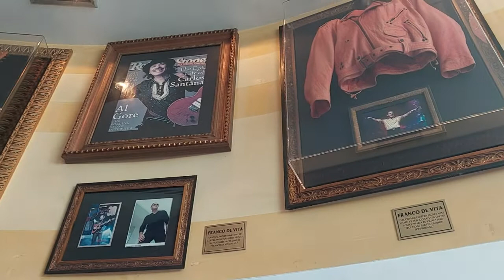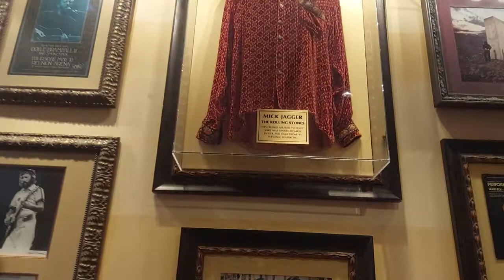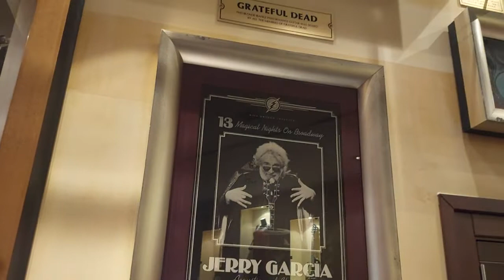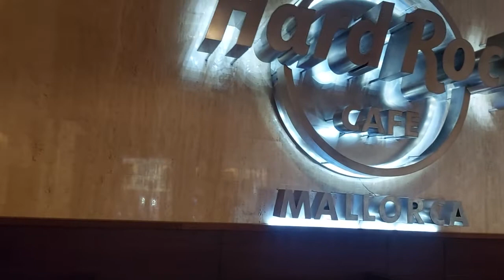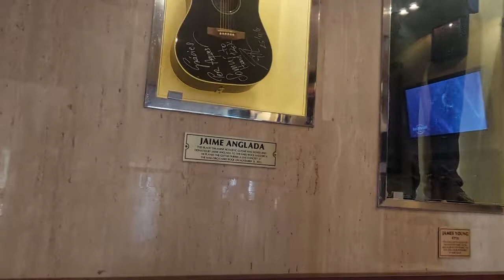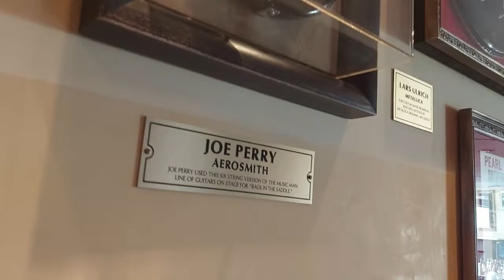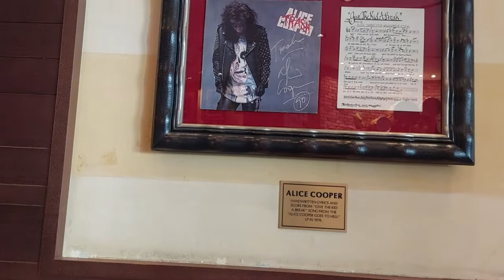HARD ROCK CAFE, MALLORCA